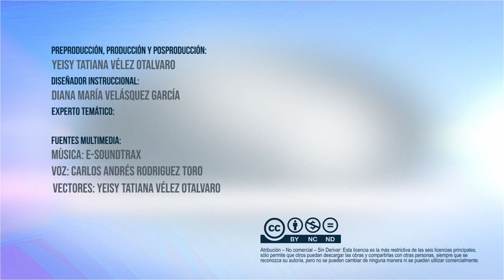Consejos para sus clases digitales #1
Las ventajas del aprendizaje en línea son innegables: puedes formarte de una manera fácil, en cualquier tiempo, en cualquier lugar, y a tu voluntad. Pero nadie ha dicho que sea fácil. Tu motivación y autodisciplina son claves para el éxito del aprendizaje y es preciso que desde el primer día estés implicado en todo el proceso formativo y tengas el control de tu experiencia de aprendizaje.

Coordinador

YECID ELIÉCER GAVIRIA RESTREPO
MARÍA CRISTINA MEJÍA
Pedagogos

Soporte Tecnológico

Diseño Gráfico

Producción Multimedial

Medellín Colombia
2018